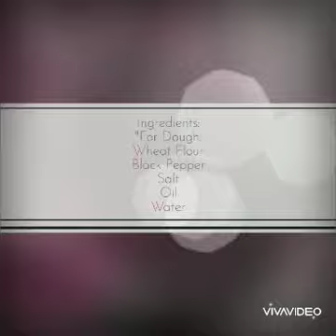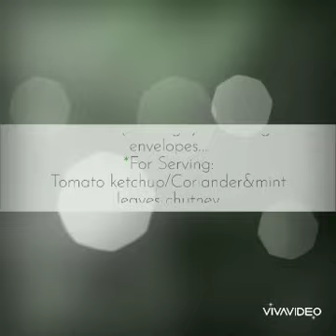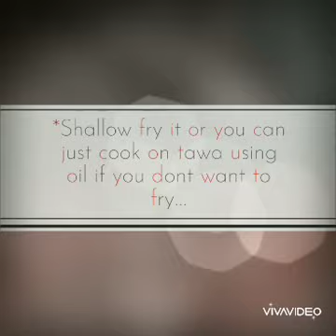Veg Cheese Frankie Envelopes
By Chef Monika Manji Patel

My New Innovation Especially for Frankie Lovers Like Me...
This tastes exactly what we buy from outside...
SO now enjoy the VEG CHEESE FRANKIE ENVELOPES at home fresh and hot...
Say bye.bye to outside dont know fresh or stale / good or bad frankie...

Ingredients:

*For Dough:

Wheat Flour
Black Pepper
Salt
Oil
Water

*For Stuffing:

Boiled&mashed Potates
Boiled Cabbage
Finely Chopped Tomatoes
Finely Chopped Onions
Black pepper
Salt
Chatmasala
Tomato kechup
Coriander&mint leaves chutney
Grated cheese

LONG for closing envelopes...

*For Serving:

Tomato ketchup/Coriander&mint leaves chutney

METHOD:

*FOR DOUGH :

Mix all ingredients of dough and make it dough like for rotis...

*FOR STUFFING:

Mix all stuffing ingredients EXCEPT CHEESE

**FOLLOW THE COLLAGE to make it out as envelopes...

*Shallow fry it or you can just cook on tawa using oil if you dont want to fry...

Yummishious VEG CHEESE FRANKIE ENVELOPES is ready .

Happy Cooking!!!